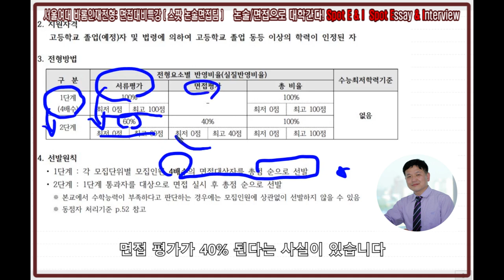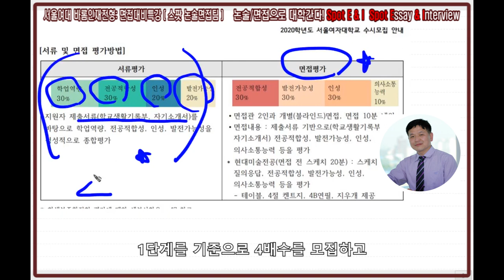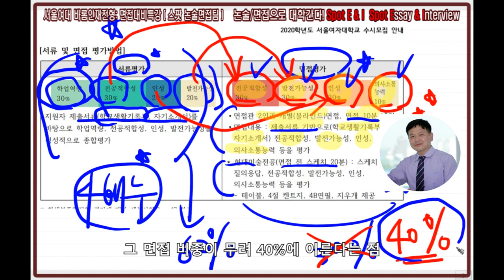서울여대 바롬인재전형 면접특강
서울여대면접 바롬인재전형 면접특강 스팟논술면접팀